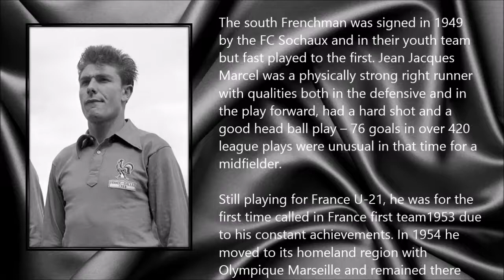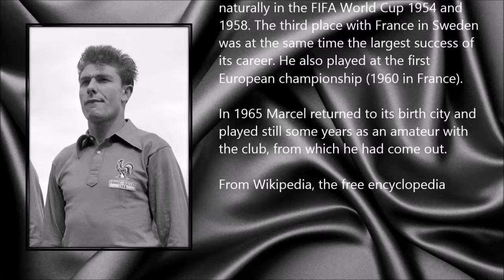Jean-Jacques Marcel ● A Simple Tribute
Jean-Jacques Marcel (13 June 1931 - 2 October 2014)